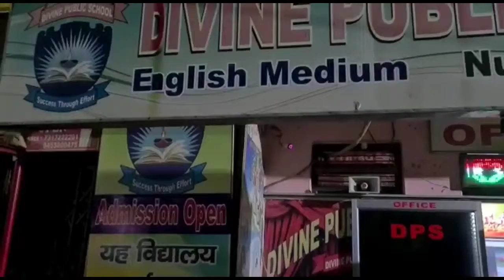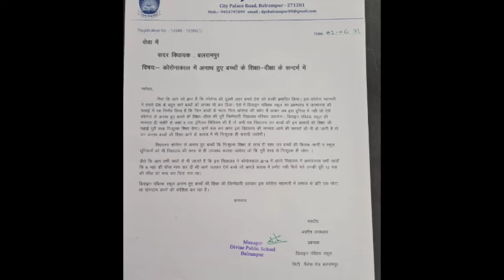कोरोना से अपने माँ बाप खोने वाले बच्चों को ये विद्यालय देगा निशुल्क शिक्षा..